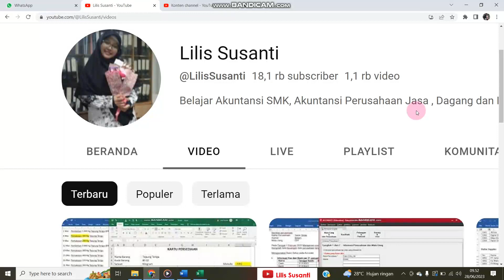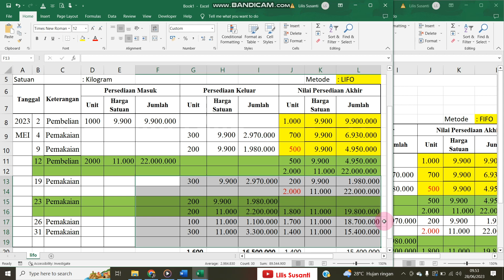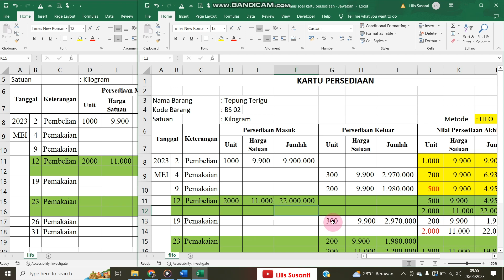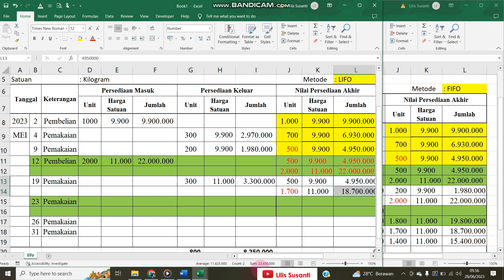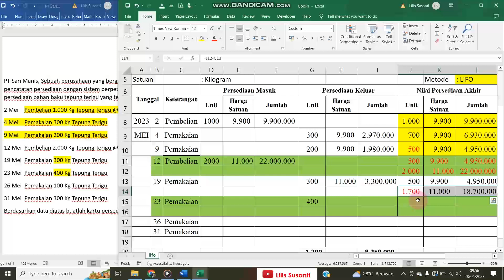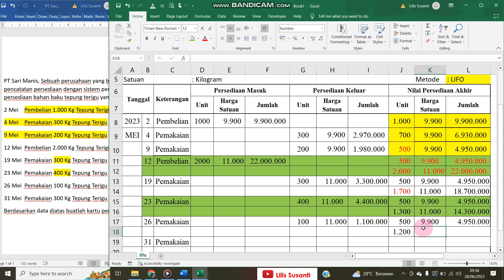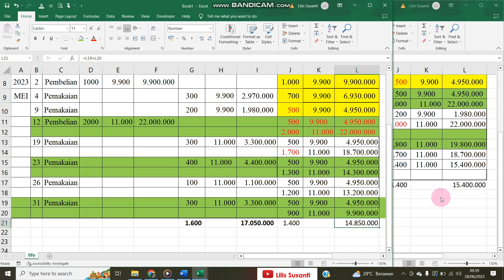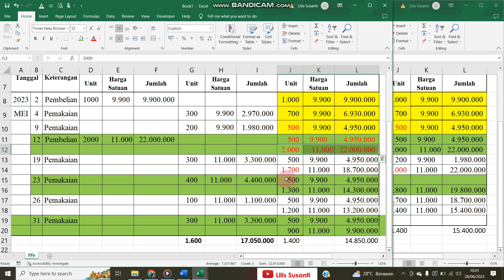Cara Membuat Kartu Persediaan Metode LIFO Untuk Pengelolaan Bahan Baku Pada Perusahaan Manufaktur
Video ini berisi tentang Cara Membuat Kartu Persediaan Metode LIFO Untuk Pengelolaan Bahan Baku Pada Perusahaan Manufaktur